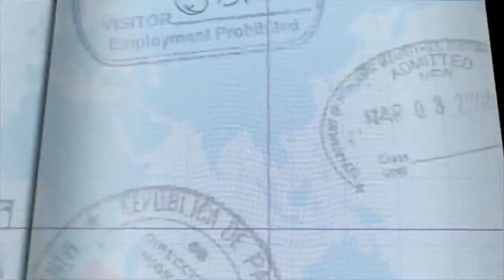THE ROYAL TOUR official trailer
Video hii ni utangulizi rasmi (official trailer) wa filamu ya kihistoria ya "THE ROYAL TOUR" ambayo Rais wetu Samia Suluhu
Hassan ameshiriki akiwa Mwongozaji Mkuu kutangaza Utalii, Uwekezaji na Nyanja nyingine mbalimbali zikiwemo za sanaa na
utamaduni wetu Tanzania.

Filamu kamili inatarajiwa kuzinduliwa Aprili, 2022.
The official trailer for the Historic Film "THE ROYAL TOUR" that featured the President of The United Republic of Tanzania, Her Excellency Samia Suluhu Hassan is now out.

The release date of the full film is scheduled for April, 2022.